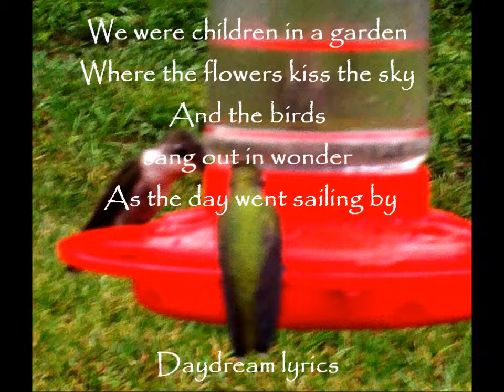Up close and personal - two feet away from the hummingbird feeding frenzy!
I've had such a delightful experience with nature these past few days - feeding hummingbirds.

In fact, it's become quite an addiction!

I've been making the hummingbird syrup ever since the first warm days of Spring arrived.  But, all of a sudden, there have been a hoard of them at the feeder - requiring me to refill two or three times a day!

What has been so addicting is that I can sit within arm's reach of the feeder and
watch them dart and flutter and flit and fly - right before my eyes.

I have been smack dab in the midst of the hummingbird feeding frenzy . . . mesmerized by their speed, the humming of their wings, the chirps, their rapidly beating hearts, their luminescent beauty.   Some of them hovered right in front of my face, inches away!

Early this morning I sat next to the hummingbird feeder for hours...sitting still as a stone statue, barely breathing but with a huge smile on my face.  It was like sitting in the holiest place and being witness to the marvels of creation.

Curiosity got the best of me, I had to know more about these little darlings.

With the exception of insects, hummingbirds while in flight have the highest metabolism of all animals, a necessity in order to support the rapid beating of their wings. Their heart rate can reach as high as 1,260 beats per minute, a rate once measured in a Blue-throated Hummingbird.

They also consume more than their own weight in nectar each day, and to do so they must visit hundreds of flowers daily. Hummingbirds are continuously hours away from starving to death, and are able to store just enough energy to survive overnight.

They are among the smallest of birds, most species measuring in the 7.5--13 cm (3--5 in) range. Indeed, the smallest extant bird species is a hummingbird, the 5-cm Bee Hummingbird. They hover in mid-air by rapidly flapping their wings 12--80 times per second (depending on the species).

They are known as hummingbirds because of the humming sound created by their beating wings, which sometimes sounds like bees or other insects. To conserve energy while they sleep or when food is scarce, they have the ability to go into a hibernation-like state (torpor) where their metabolic rate is slowed to 1/15th of its normal rate.

When the nights get colder, their body temperature can drop significantly and thus slow down their heart and breathing rate, thus burning much less energy overnight. As the day heats back up, the hummingbirds' body temperature will come back up and they resume their normal activity.

They can fly at speeds exceeding 15 m/s (54 km/h; 34 mph); they are also the only group of birds with the ability to fly backwards. Individuals from some species of hummingbirds weigh less than a penny.

As always, there's a lesson to be gleaned from nature.  :)

As I sat there watching these feisty birds try to get a turn at the feeder, expend so much
energy fighting to keep the others away . . .

It reminded me of the false belief that there isn't enough.

It started me thinking of all the ramifications of that falsehood...especially as they apply to the internet marketing industry.

...believing you've got to fight for what you get, push others out of the way to climb your way to the "feeder."

...believing that if you don't get in on a new internet marketing launch at the beginning, you will never see the success you desire.

...believing that if someone has already done it, it is useless to try it your way, with you skills, your voice, your knowledge.

That kind of thinking, unfortunately, permeates the internet marketing industry and is
the reason most people never start or quit before realizing their dream.

Every so often, the hummingbirds would become still - find a place at the feeder without
fighting to keep the others away . . . and eat - in peace.

In that moment, I quietly whispered, "see, there is plenty for everyone."